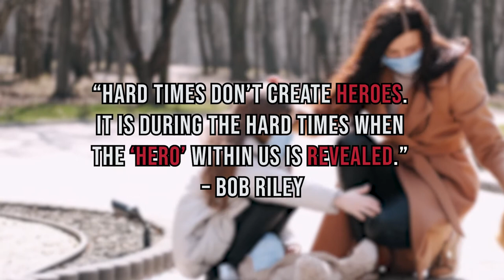Fight Covid19 Together! We Will Win MV Trailer 1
We Will Win song is dedicated to all the Frontline Heroes, Community Leaders, and all the people Fighting Against Covid-19 from all over the world. We, Artists, are giving what we can during these challenging times to give back to the community.